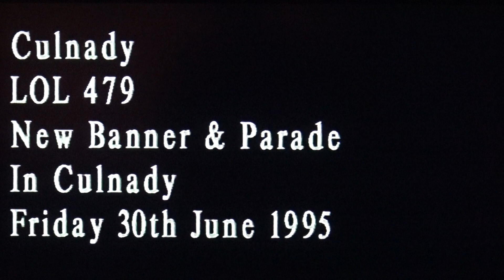Culnady LOL479 Banner Parade 1995 Part 1